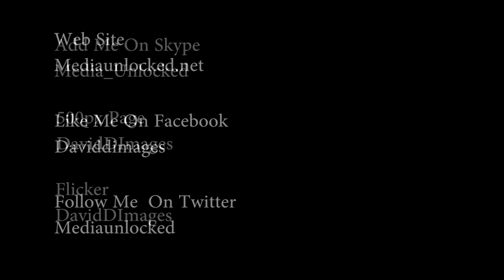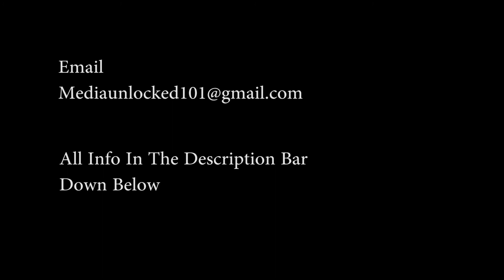Channel Update New Stuff Coming Your Way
SKYPE
Media_Unlocked